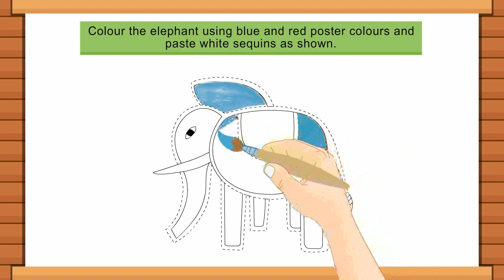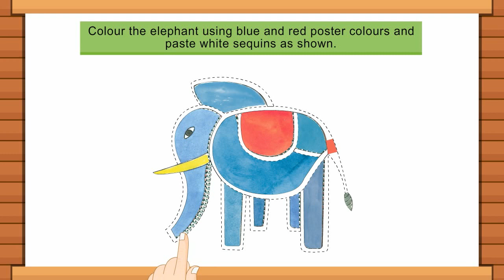Page 21 - Elephant | C&B Class 4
Elephant
Creativity & Beyond 4 @BlueprintDigitalnr